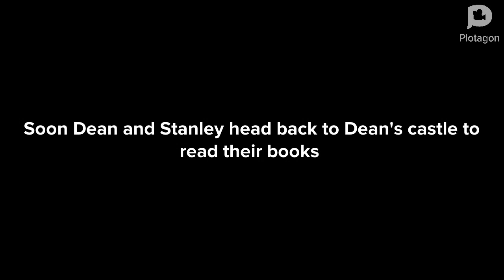Dean and Stan's Adventures Season 2 Episode 4: "Dean & Stanley At The Book Fair" | Dean Fearless